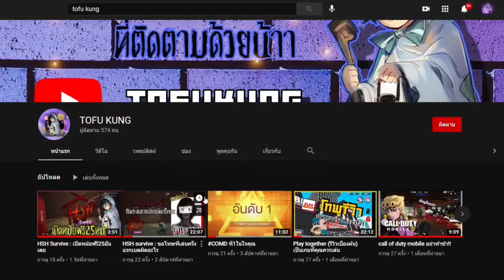Alien Isolution - เอลินี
สามารถสนับสนุนทางช่องทาว Truewalletได้เลย
และสามารถมาพูดคุยกันได้ที่กลุ่ม
VRchat thailandนะค้าบ

TOFUKUNG CHANNEL ได้เลยยย

ขอบคุณผู้สนับสนุนในอนาคตทุกท่านนะครับ
หวังว่าเราจะได้มาเป็นครอบครัวและเพื่อนกันนะครับ

เป้าหมายต่อไป10000ซับ!

ฝากมาไลค์และคอมเม้นกันเยอะๆนะท่านผู้ชมทุกท่านรักแบบสุดๆห่วงใยแบบจุกๆเลยค้าบบบแล้วถ้ามีโอกาสมาร่วมสนุกกันนะครับทุกท่าน

คนดีดูได้คนขี้คุกดูดี